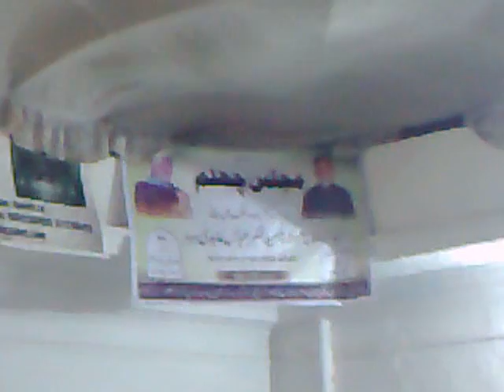Zindan Ke Andhere Mein Akeli Hai Sakina | I H Alvi Imambara, Allahabad | 22nd Moh, 18 Dec 2011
Nauha "Zindan Ke Andhere Mein Akeli Hai Sakina" by Anjuman-e-Naqvia at at I H Alvi Imambara, "Khana-e-Ale Muhammad", Sultanpur Bhawa, Allahabad on 22nd of Moharram, 18th of December 2011. Kalam Janab Raunaq Safipuri.